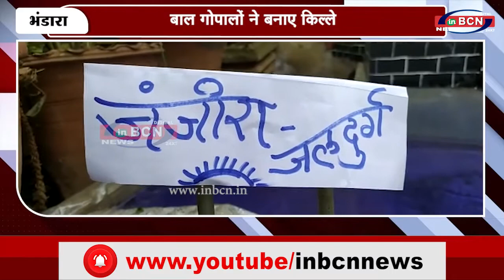बाल गोपालों ने बनाए किल्ले | INBCN NEWS